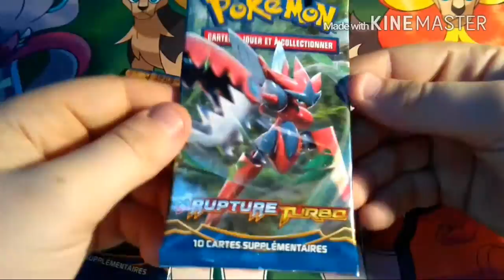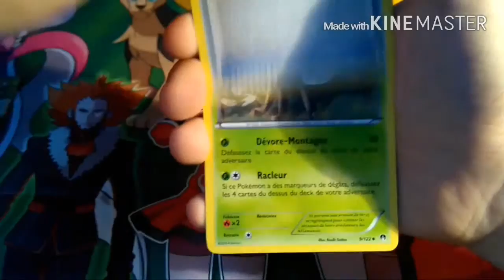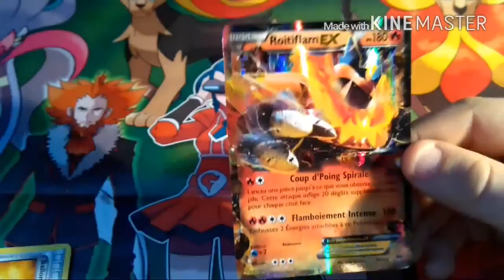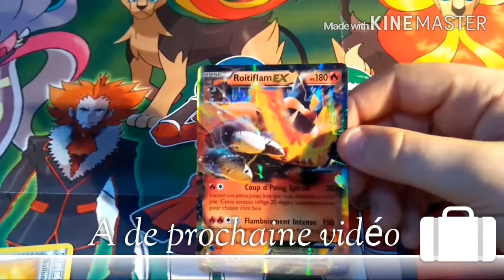Ouverture pokemon rupture Turbo, le feu ouvre les HOSTILITÉS !!